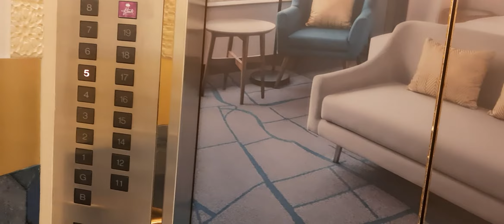lihat ending nya 🤔